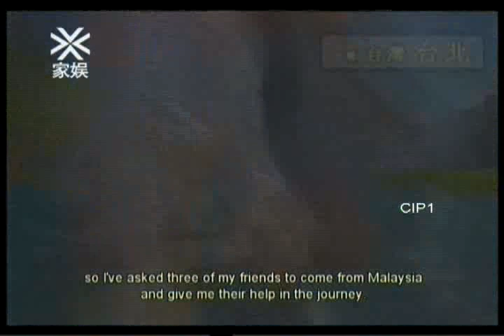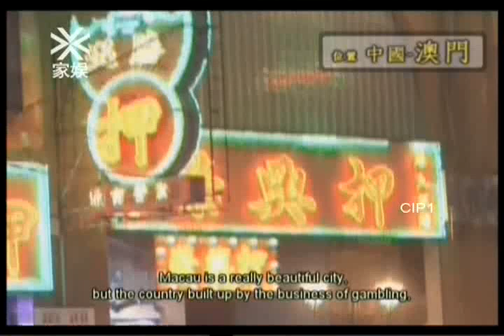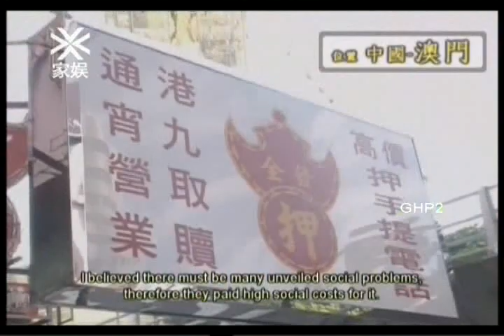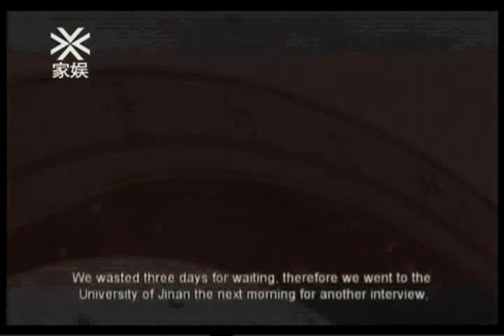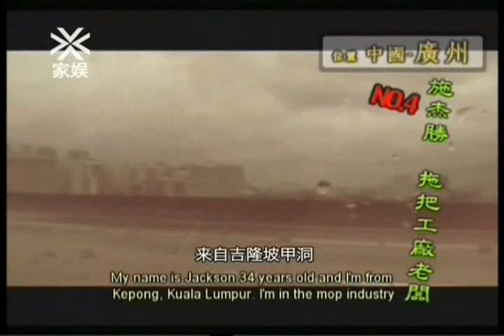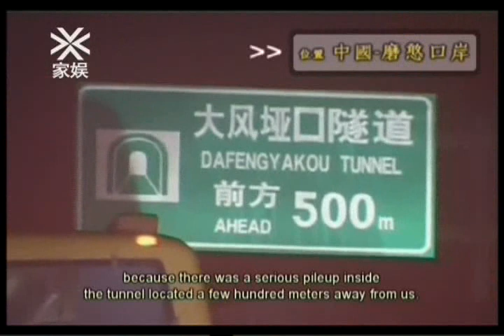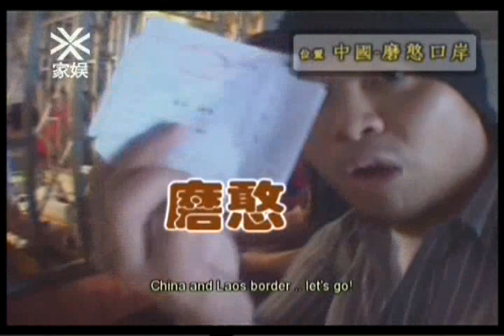黄明志《我要回家》纪录片 part.1/4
Record By themyew930
家娱频道国庆特备纪录片